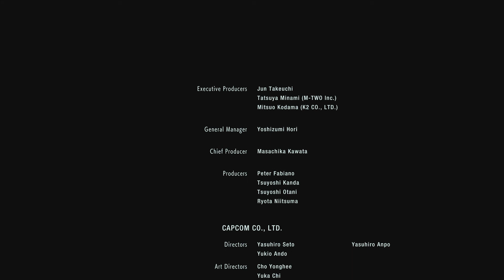Resident Evil 3 (Remake): Jill VS Nemesis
Final. (Spoiler Alert)